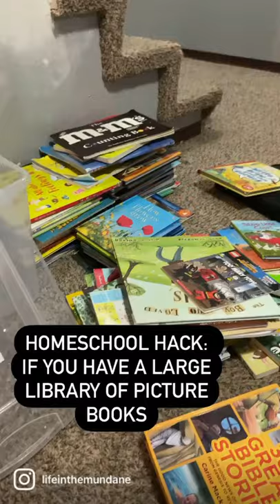How To Organize Your Picture Books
We love this system and have been using it for years

The measurement for the tubs is It’s a 27qt bucket from Sterilite. 16 1/2 L x 13 W x 12 1/4 H